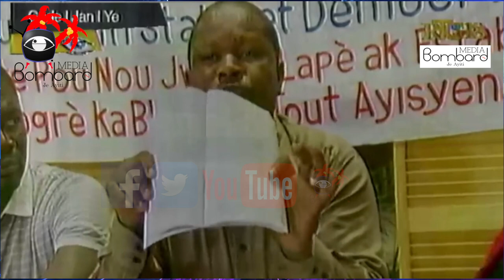Prezidan Jovenel Fè Istwa Ayiti Et Bagay Yo Pi Konplike Pou Opozisyon An